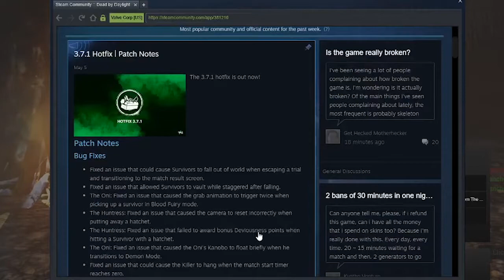It is what it is - DEAD BY DAYLIGHT PART 2 - LumiePlays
featuring guest member warhamergamez!